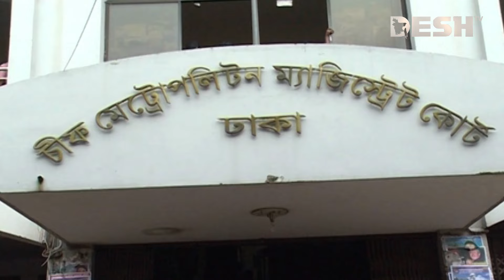ট্রান্সকম গ্রুপের ৫ কর্মকর্তার জামিন বাতিল করে গ্রেপ্তারি পরোয়ানা জারি | Transcom Group | Desh TV